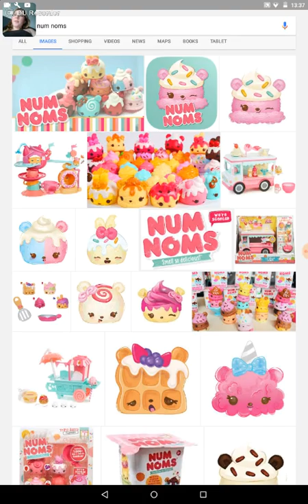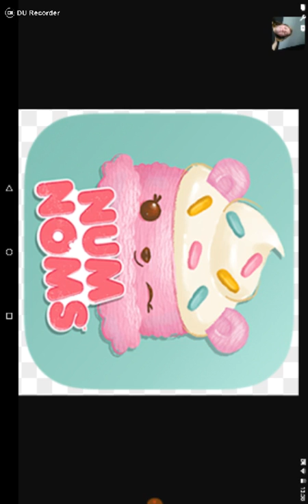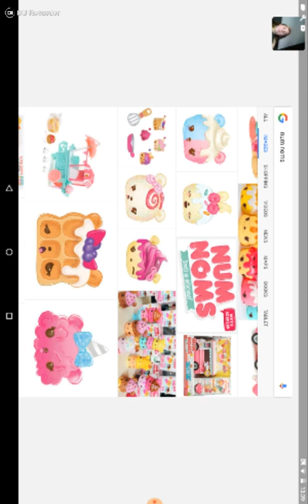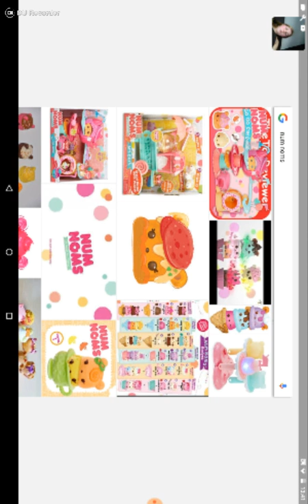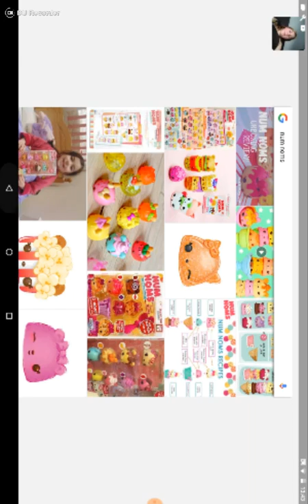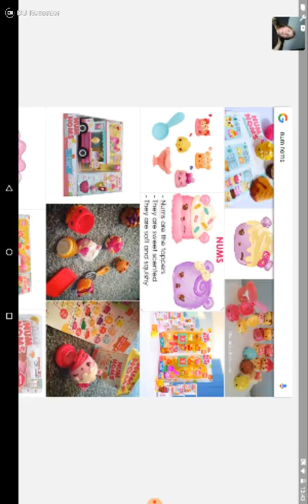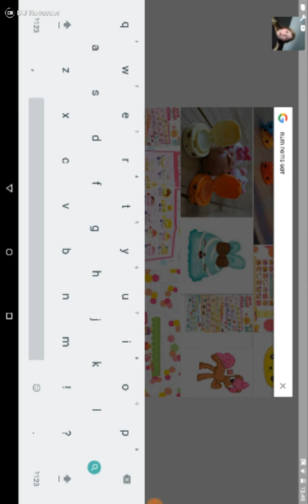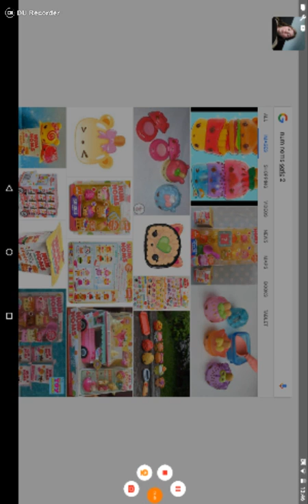Num noms op het internet bekijken